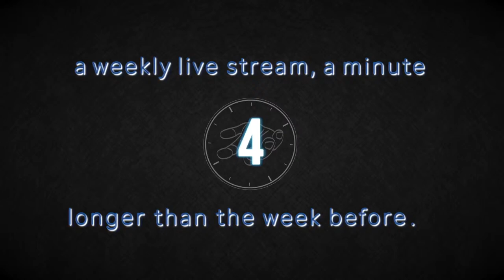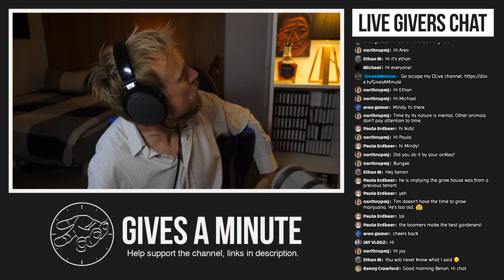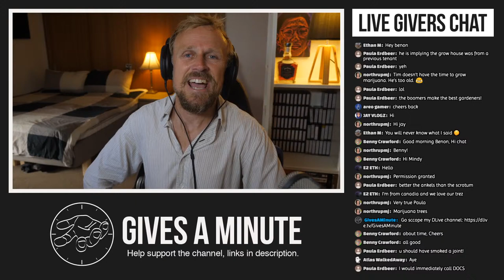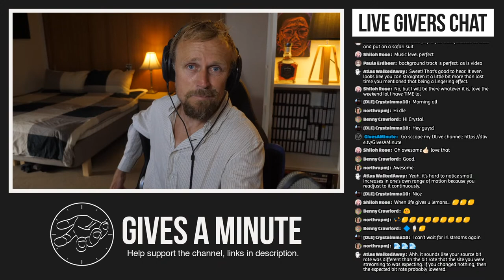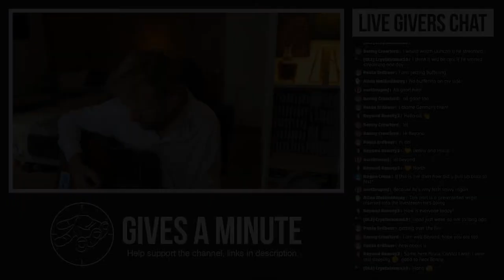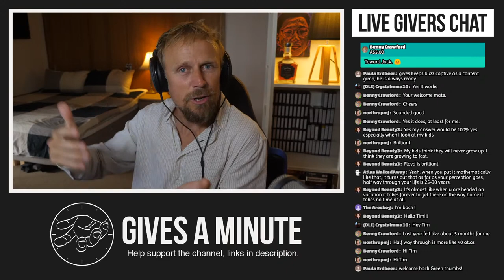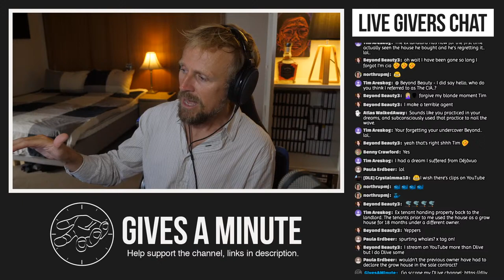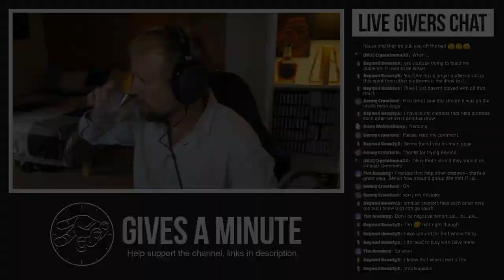Does Time Move Quicker When You Age?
It certainly feels like it, but does time really move quicker when you age? If you're a photographer you may find my Lightroom Presets handy